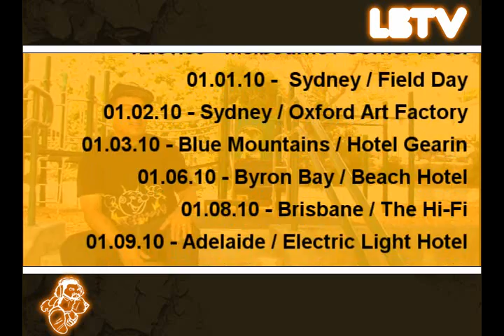LBTV presents Lyrics Born Australia Tour, AS U WERE and Stern Grove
In this latest webisode of LBTV Lyrics Born updates fans on the status of his forthcoming new record, "AS U WERE" and announces his Australian Tour.  Also in this episode is exclusive footage from Stern Grove in San Francisco, CA featuring Lateef the Truthspeaker, Gift of Gab, Pigeon John, Trackademicks, Joyo Velarde and the Jazz Mafia Horns.

ALL MY L-BEEZIES, FIND ME ONLINE!